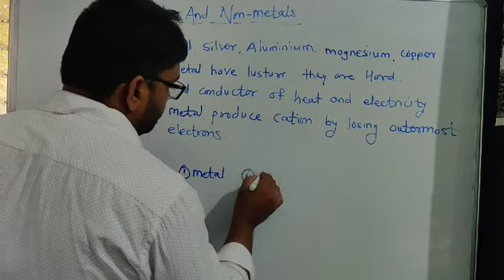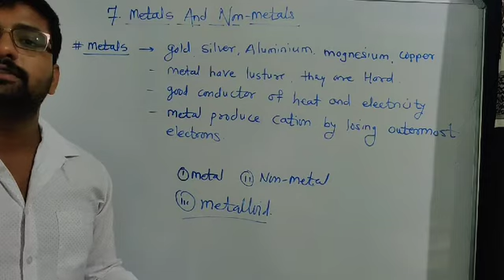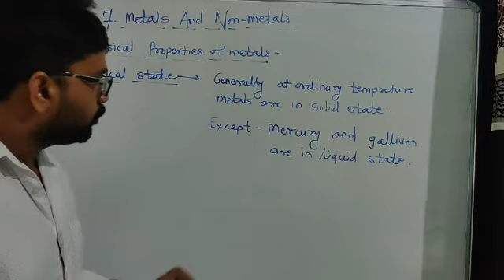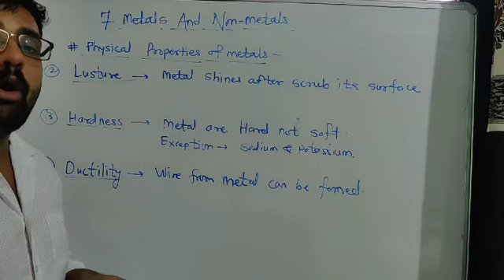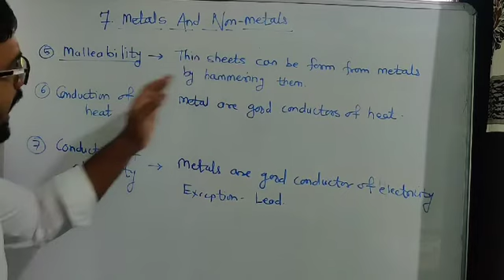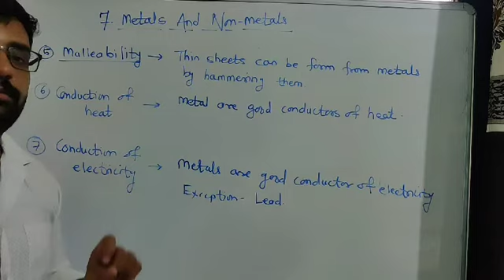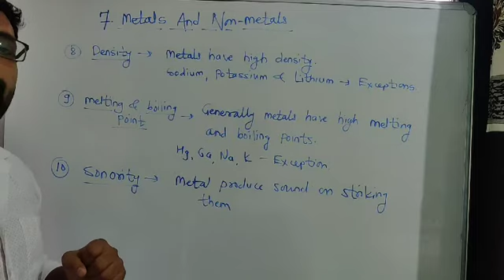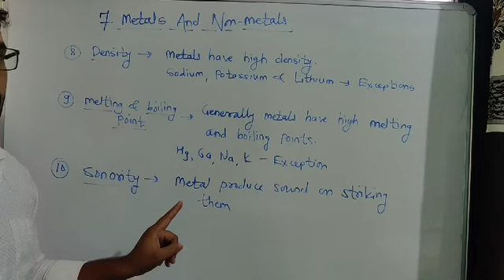Metal and non-metals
Physical properties of the metals